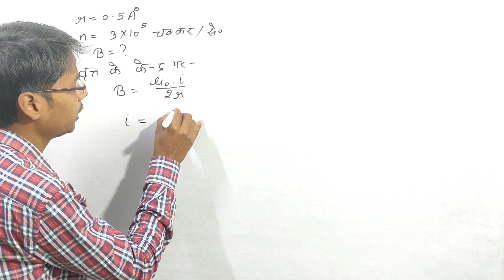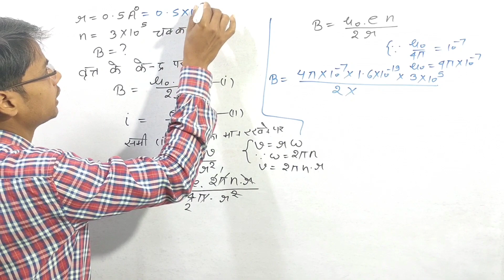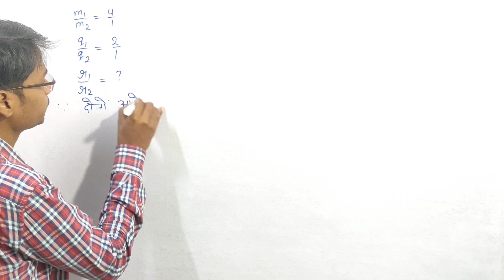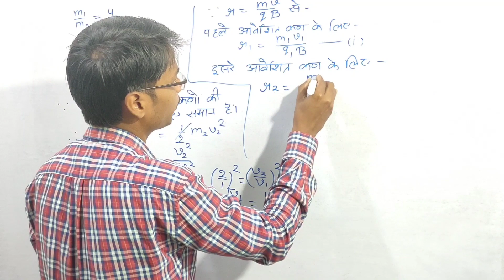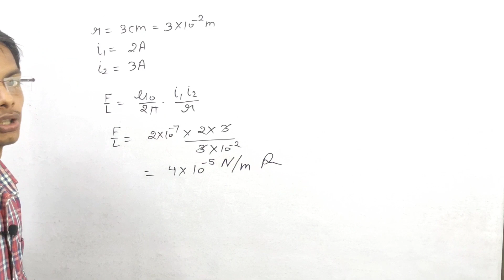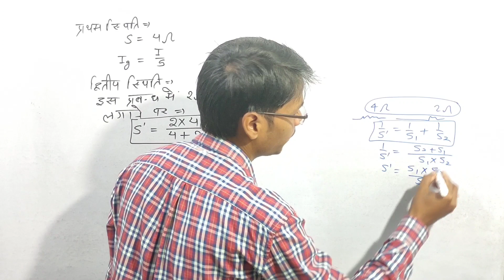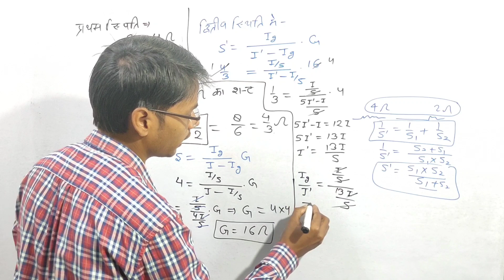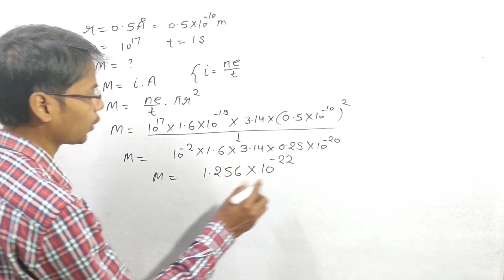Physics 12th Numericals lec-3 | Physics most important numericals of class 12th for board exam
Physics most  important numericals of class 12th for board exam 2021 | Physics 12th Numericals lec-1

most important numerical of physics class 12 up board 2021
 most important numericals of physics class 12
most important numerical of physics class 10 2021